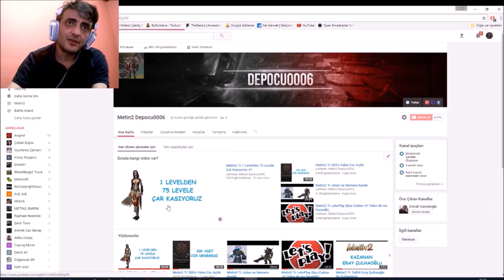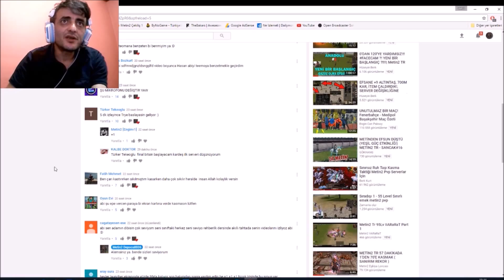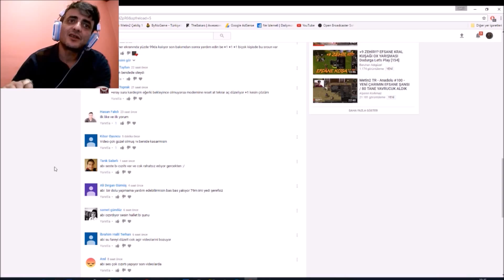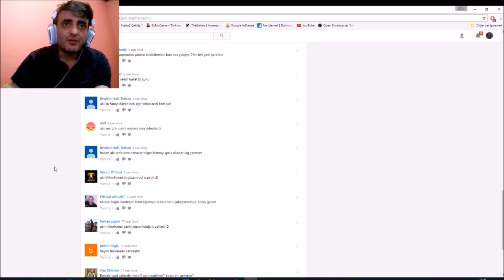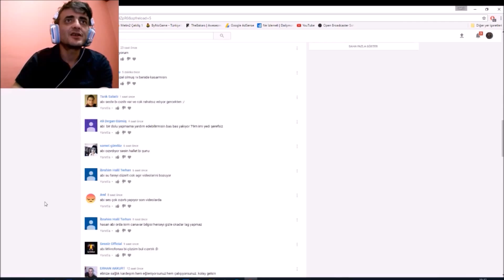Metin2 Tr 1 Levelden 75 Levele Çar Kasıyoruz #2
Çarımızın kasılmasının 2. videosu ile seriye devam ediyoruz. Bu videoyu renderlerken baya bir sorun yaşadığım için gecikmeli olarak videoyu yükleyebildim. İyi seyirler.